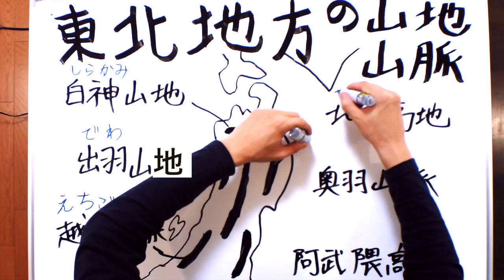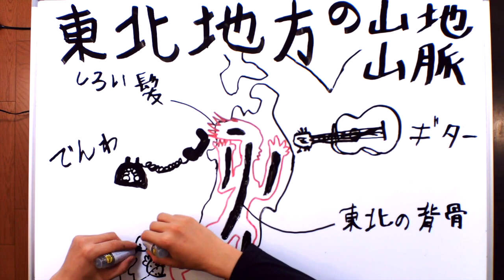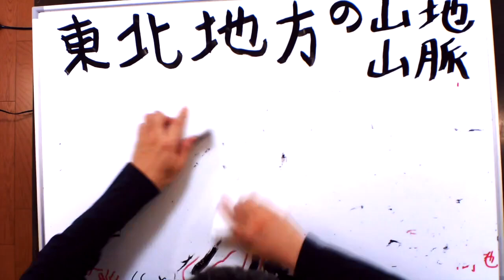日本の山地山脈〜東北地方〜を、絵や音楽や語呂合わせで３分で楽しく覚える！【３分暗記】第１２回目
絵や音楽や語呂合わせで、一般教養を自然と覚える『３分暗記』！
今日覚えるのは  “東北地方の山地山脈”  です☆

『子供のハートに火をともす』をモットーに、
絵や歌や語呂合わせを使って勉強を教えています♪

一般教養を覚える【３分暗記】シリーズと、
役立つ教育心理学【１０分トーク】シリーズを投稿しています。

東大理二を受験した理由は、
勉強が苦手な自分でも独学で東大に合格できるこを証明したかったからです。

東大は入学式に出ず退学し、
大好きな芸術に生きています。

家庭教師ユーチューバーてつおう(両手書きの人)